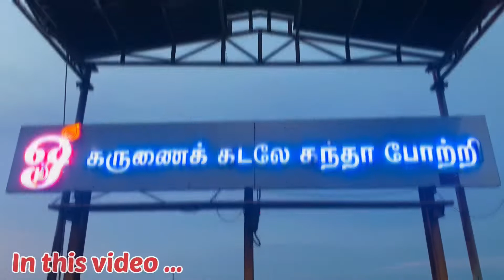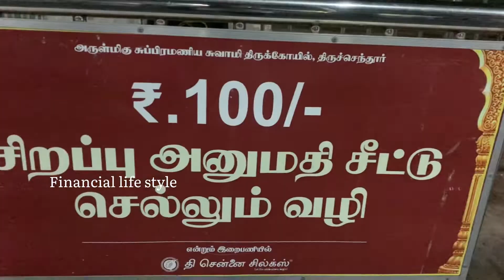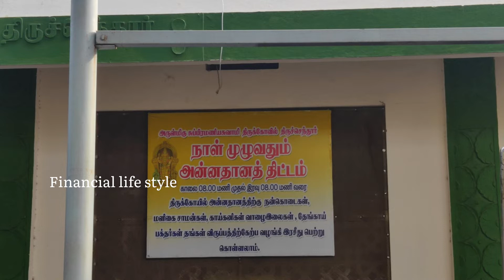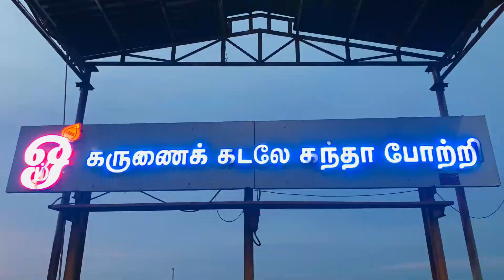திருச்செந்தூர் கோவில் சுற்றுலா பற்றிய முழு தகவல் | Thiruchendur temple vlog | Explorer Tamizhan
In this video explained about Thiruchendur temple history. And also discussed about temple poojai timings then rules & regulations.
This video is helpful for temple visitors
We discussed about Palani to Thiruchendur our experience,travel time ,Room booking . And also we enjoyed in Thiruchendur beach and sun rising .
In this video detailed about Thiruchendur thevasthanam facilities for visitors & tourist peoples .we are mentioned about free food , parking , bus facilities, locker facility & important histories of Thiruchendur temple.